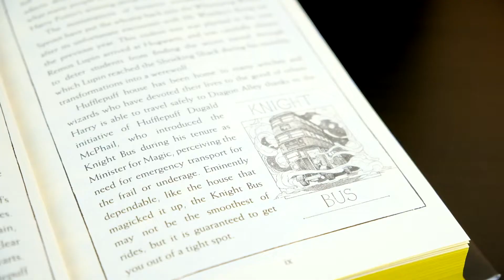HarryPotter and the Prisoner of Azkaban /Гарри Поттер и узник Азкабана. Издание факультета Пуффендуй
"Let the magic of J.K. Rowling’s classic Harry Potter series take you back to Hogwarts School of Witchcraft and Wizardry. Issued to mark the 20th anniversary of first publication of Harry Potter and the Prisoner of Azkaban, this irresistible Hufflepuff House Edition celebrates the noble character of the Hogwarts house famed for its dedication, patience and loyalty. Harry’s third year at Hogwarts is packed with thrilling Hufflepuff moments, including the appearance of Quidditch captain – and Hufflepuff heart-throb – Cedric Diggory!

With vibrant sprayed edges in Hufflepuff house livery, the book features beautiful house-themed cover artwork with intricate silver foiling. With an exciting, bespoke introduction exploring the history of Hufflepuff House, and exclusive insights into the use of the Patronus Charm by favourite Hufflepuff characters, the book also boasts a spectacular image by Kate Greenaway winner Levi Pinfold of Nymphadora Tonks conjuring her Patronus. All seven books in the series will be issued in these highly collectable, beautifully crafted House Editions, designed to be treasured and read for years to come.

 A must-have for anyone who has ever imagined sitting under the Sorting Hat in the Great Hall at Hogwarts waiting to hear the words, ‘Better be HUFFLEPUFF!’"

"Позвольте волшебству книг Джоан Роулинг о Гарри Поттере вернуть вас в Школу чародейства и волшебства Хогвартс. Выпущенное в ознаменование 20-й годовщины первой публикации книги ""Гарри Поттер и узник Азкабана"", это неотразимое издание Хаффлпаффского дома прославляет благородный характер дома Хогвартс, известного своей преданностью, терпением и лояльностью. Третий год Гарри в Хогвартсе наполнен захватывающими моментами Хаффлпаффа, включая появление капитана по квиддичу - и сердцееда Хаффлпаффа - Седрика Диггори!

Книга украшена красивой обложкой с элементами тиснения фольгой в стиле дома. Книга содержит в себе введение, которое раскрывает историю Хаффлпаффского дома. Все семь книг серии выпускаются в  коллекционных, прекрасно оформленных факультетских изданиях, предназначенных для бережного хранения и чтения в течение долгих лет."